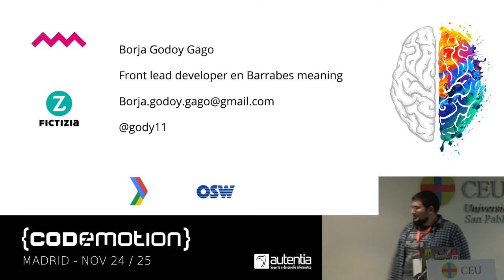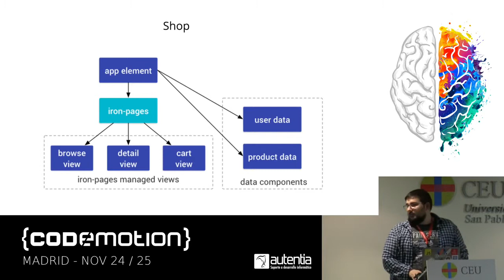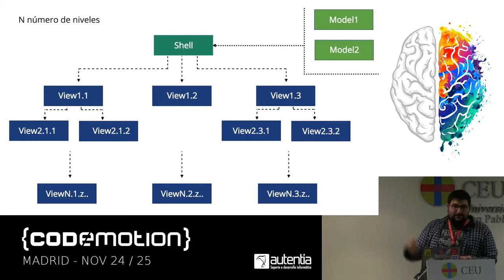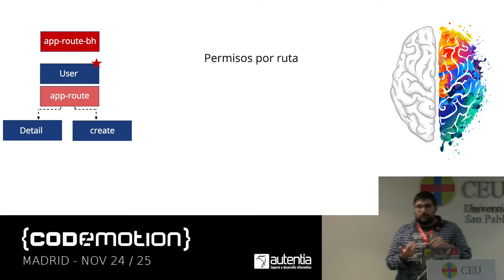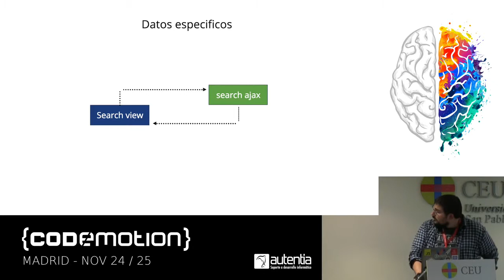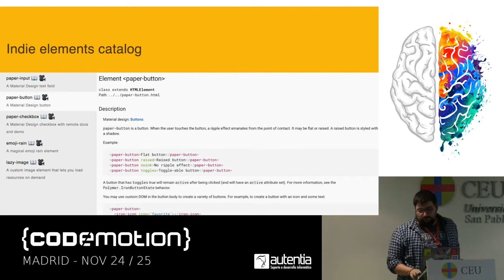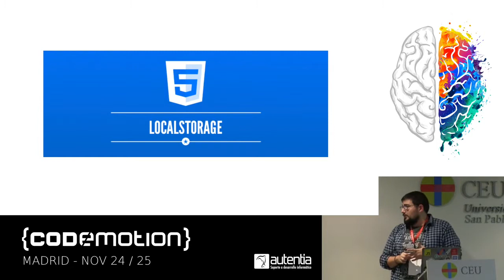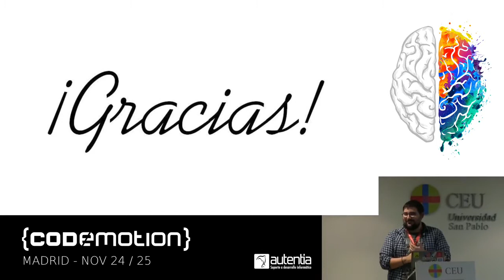Borja Godoy Gago | Polymer mas alla de los web components | Codemotion Madrid 2017